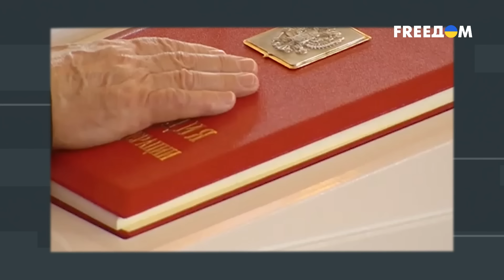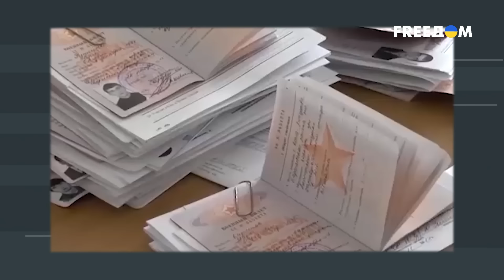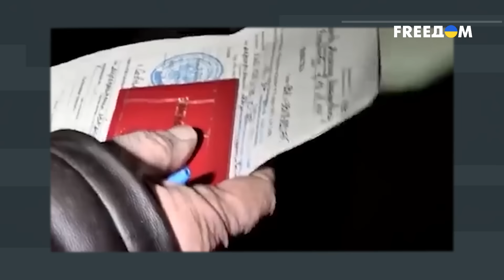😱 Россияне очень БОЯТСЯ ЭТОГО! 15 ПОКУШЕНИЙ на Путина! Что будет с Россией, если НЕ СТАНЕТ ЦАРЯ?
15 покушений на Путина, о которых сказал Кирилл Буданов – о чем речь и какими могли быть эти покушения? Действительно ли россияне после смерти Путина будут чувствовать то же, что и чувствовали советские люди после смерти Сталина? И что у Путина закончится раньше – деньги или люди?

Ведущий Григорий Герман вместе с лидером движения “Говорите громче!” Андреем Сидельниковым разобрали все по полочкам.

00:00:00 – Начало
00:01:14 – о покушениях на Путина
00:12:08 – если хотят убрать человека, уберут?
00:17:50 – у россиян есть страх потерять Путина?
00:21:28 – что у Путина закончится раньше – деньги или люди?
00:26:31 – осознают ли в Кремле всю сложность ситуации, в которой оказались

В данном видео журналист Григорий Герман не хотел задеть чьих-то чувств или оскорбить граждан отдельной национальности. Цель ролика – информирование о событиях, которые происходят в медиапространстве РФ, и опровержение дезинформации о войне в Украине. В ролике также присутствуют сатира и ирония.

📢 смотрите онлайн наш прямой эфир —    • 🛑FREEДОМ. Война в Украине против Росс...

Крутые сериалы ICTV -    / serialyictv
ICTV в Facebook - https:   / ictvchannel
Instagram ICTV -   / ictvua